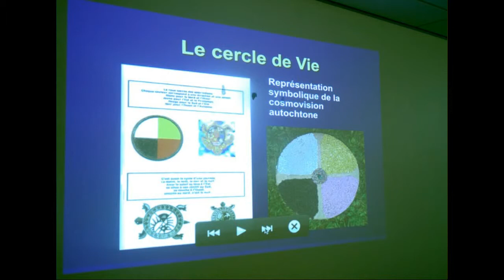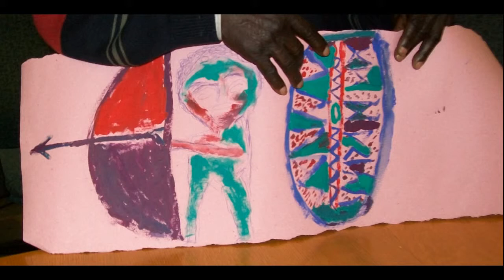Peindre nos histoires avec les symboles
Chacun partant de son imaginaire, de ses racines, de ses récits et propres référents culturels, a développé ses images dans un esprit collectif.  La mise en commun durant le processus de création, nous a amené à confronter nos propres référents et à les dépasser. Ce processus nous a libéré tous ensemble du même paradigme ethnoculturel parfois restreignant qui nous est imposé par l’idéologie dominante. Attentif au jeu exploratoire grâce à plusieurs possibilités techniques, esthétiques et interprétatives du monde symbolique, le processus de co-création a convergé vers de nouvelles réalisations.

1. Il s'agit dans un premier temps, de choisir trois signes. Les participants peuvent puiser dans leur tête et dans leur propre référent culturel ou s'inspirer des symboles de formes géométriques, universels ou autochtones puisée dans le cahier que j'ai préparé dans un duo-tang, pour chacun.
2. De les peindre sur sa propre banderole en élaborant avec les teintes et nuances de couleur. Nous pouvons choisir le sens de la banderole, soit travailler à la verticale ou à l'horizontale, au choix, selon notre propre habitude de lecture culturelle ou naturelle.
Je passe d'un participant à un autre, en donnant un coup de main ici et là, je propose des solutions esthétiques et techniques mais n'impose rien qui ne va à l'encontre de leurs idées. La petite Orlande continue notre œuvre alors que Justine a terminé le sien et vient la rejoindre pour créer ensemble.
3. Une fois complété, Berthe a placé toutes les banderoles au sol au milieu pour que nous puissions les voir assis alentour en cercle. C'est intéressant de voir comment le langage symbolique se répond de l'un à l'autre dans la diversité des banderoles par les formes et les couleurs. C'est de toute beauté !
4. Chacun prend la parole pour essayer de partager comment il et elle a vécu son expérience avec le Bâton de la Parole. Ils sont invités à raconter l'histoire de leurs symboles.  Mais, à ce stade-ci, le recul n'est pas facile et la plupart ont un peu de difficulté. Gabriel est dans son élan et sous forme de récit narratif explique ses symboles –  le chasseur- le bouclier de protection et le Cercle de Vie.

8 novembre 2014